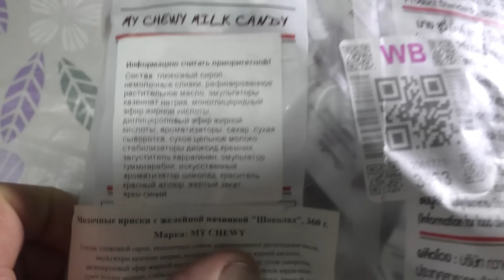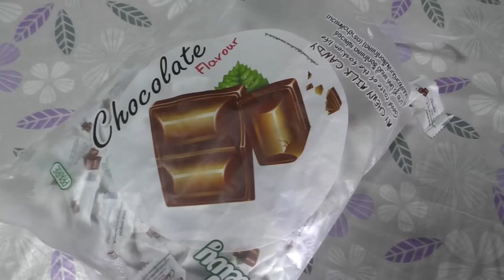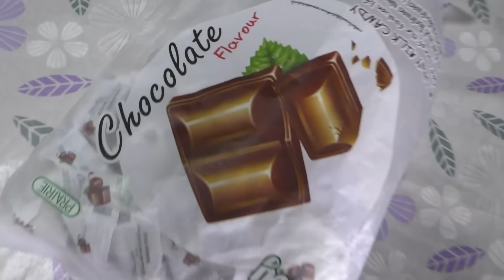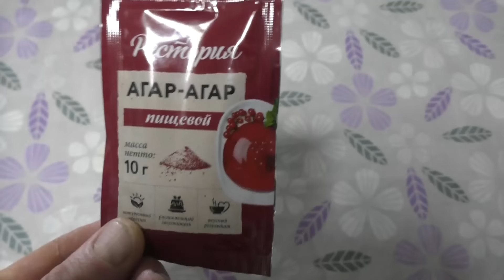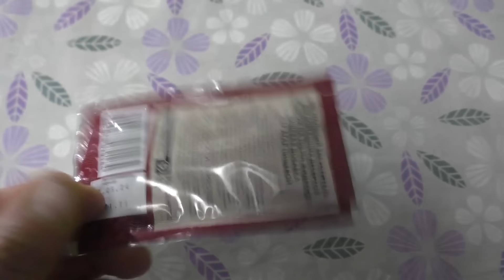Сегодня МЫ С МАКСИМОМ ГОТОВИМ ВКУСНОСТИ! День тыквы! ДЕСЕРТ ИЗ ТЫКВЫ и РЫБА ПОД СОУСОМ!